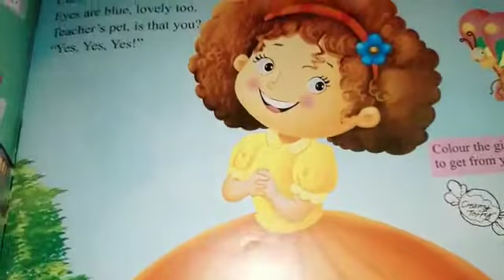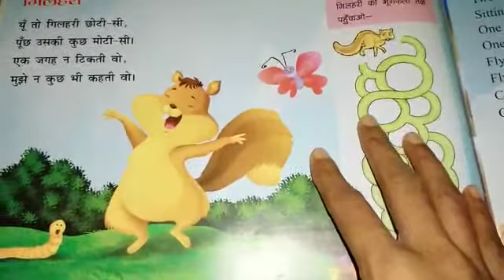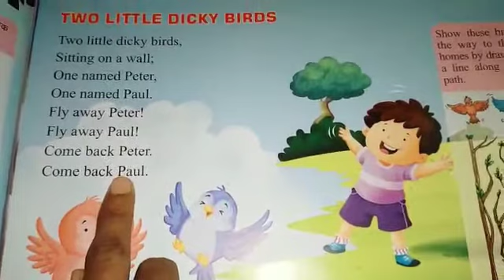Class-LKG, Rhymes book, pg no.-6 and 7